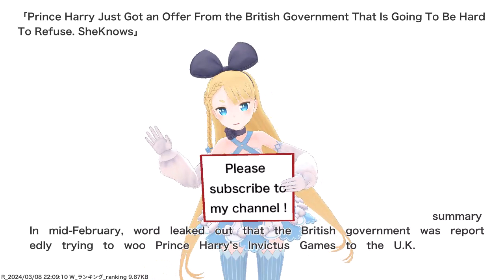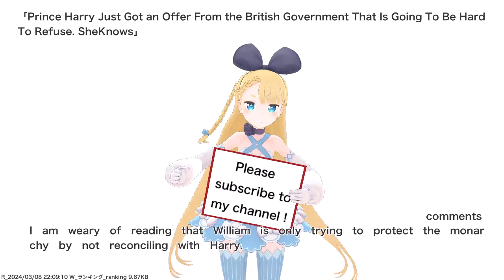Prince Harry Just Got an Offer From the British Government That Is Going To Be Hard To Refuse....